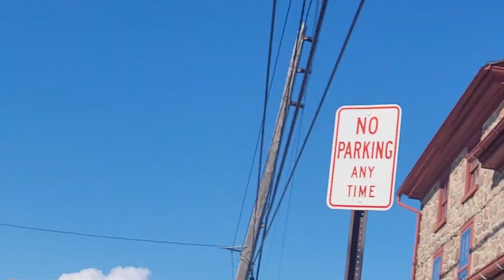mccains traffic lights with incandescent ped signals